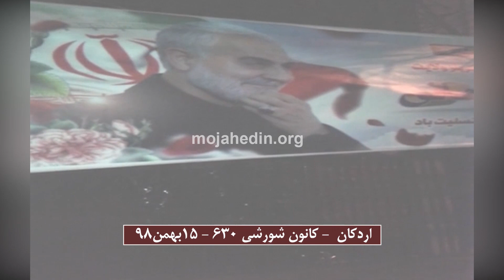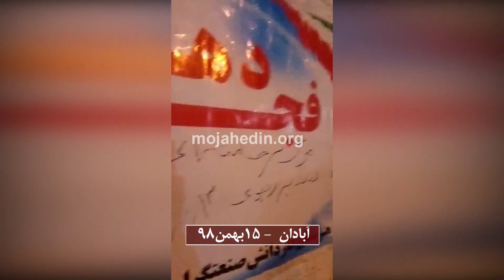فعالیت کانون های شورشی در شهرهای شیراز،اردکان، بابلسر،آبادان و دزفول ۱۵ بهمن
کانون های شورشی مجاهد خلق و هواداران پرشور سازمان به فعالیت های خود همچنان ادامه داده و با نصب تصاویر مسعود و مریم رجوی و همچنین به آتش کشیدن تصاویر منحوس قاتل مردم ایران و منطقه بر عزم خود برای سرنگونی این رژیم پلید پافشاری کرده و پیام مقاومت و پایداری می پراکنند.